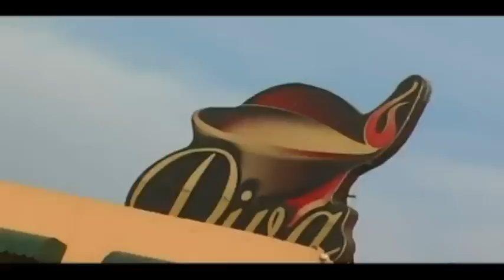SONG 7-WA MUSAFARA KHA SHO CHI KHPAL WATAN-NAZIA-NEW DANCE ALBUM DREAM GIRL 'SEHER KI JAWANI 4'.mp4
SONG 7-WA MUSAFARA KHA SHO CHI KHPAL WATAN-NAZIA IQBAL-NEW DANCE ALBUM DREAM GIRL 'SEHER KI JAWANI 4'

ME..♥
plєαsє ♥